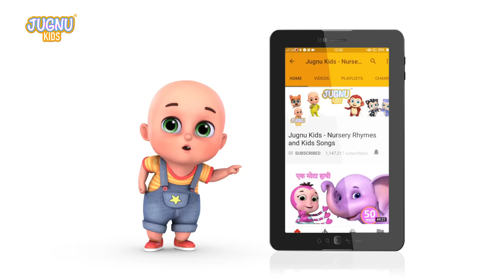Do Chuhe The - चीकू चीकू चाचा - Hindi rhymes for children | Jugnu Kids Hindi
do chuhe the is the most popular rhymes of jugnu kids. Now we are sharing Chiku Chiku Chacha with same naughty mouse. Kids love this cute mouse that is always do fun. We have top hindi rhymes collection like machli jal ki rani hai, do chuhe the, titli udi, aloo kachaloo kahan gaye the and many more hindi kavita and hindi rhymes for children.

Do chuhe the mote mote the
Wo to khel rahe the
Billi ne dekha, boli mein bhi aungi
na mausi na tum to mar dalogi poonch kaat dalogi
Hum to nahi ayenge, hum to bhaag jayenge

0:00 - Chiku chiku chacha
03:07 - Lala ji Ne Kela Khaya
05:20 - Akkad Bakkad
07:03 - Fruit song in hindi
08:56 - Ek Mota Hathi
11:30 - Machli Jal ki rani hai
13:25 - Nani Nani Suno Kahani